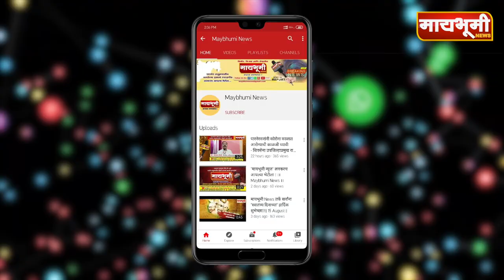डंपरने ठोकर दिल्याने पत्रकार संपदा साळवे या तरुणीचा जागीच मृत्यू....